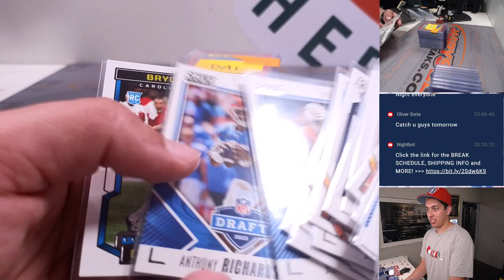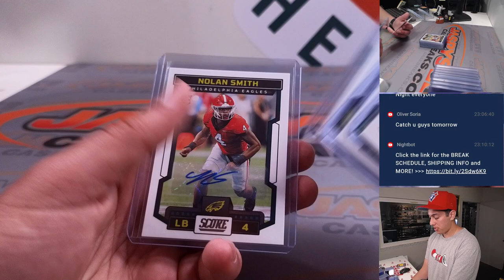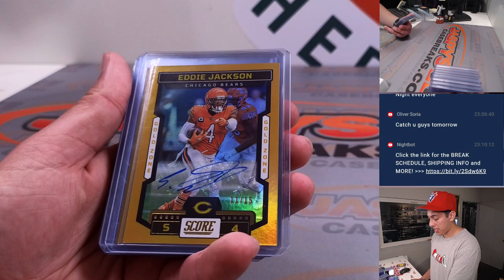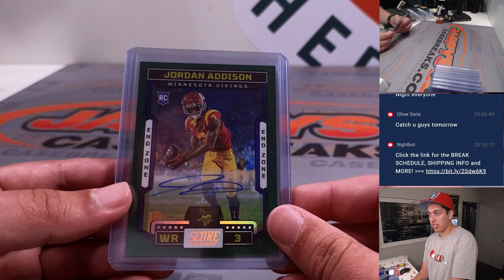W. 8/2/23 *FANATICS LIVE* - 2023 Panini Score Football HOBBY 6-Box Break #1 RT